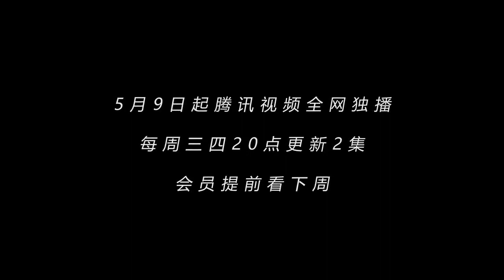Trailer do drama "Moonshine And Valentine" (The Love Knot: His Excellencys First Love) legendado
Trailer do drama chinês "The Love Knot: His Excellencys First Love" (结爱·千岁大人的初恋) com a Victoria,  legendado em português.

Legendado em português Victoria Song Brasil!

Cr. Sofia Barros ; dramapotatoe